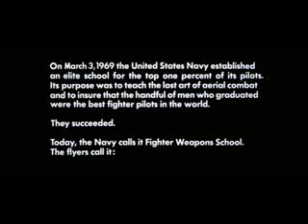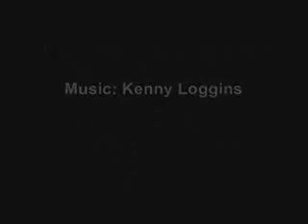crazy helicopter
northern BC, crazy ride